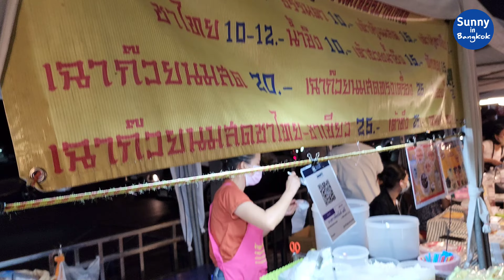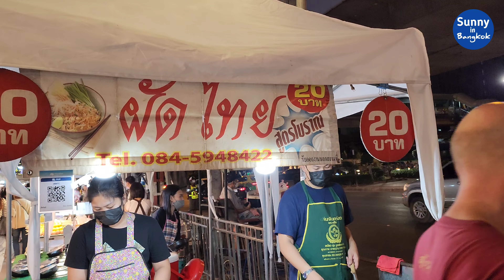ตลาดตอนเย็น หน้าเมเจอร์​ ฮอลลีวูด​ ปากเกร็ด​ นนทบุรี​ | Sunny​ ontour​ in​ bangkok​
สามารถติดตามผ่านช่องทางอื่นๆได้
อินสตราแกรม: Sunny_ontour